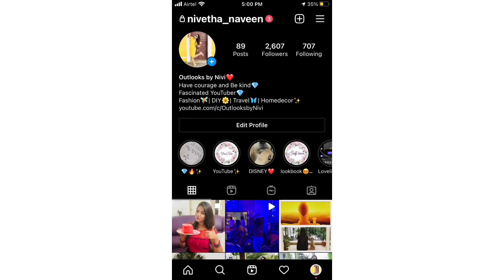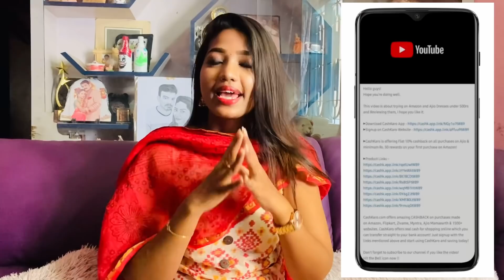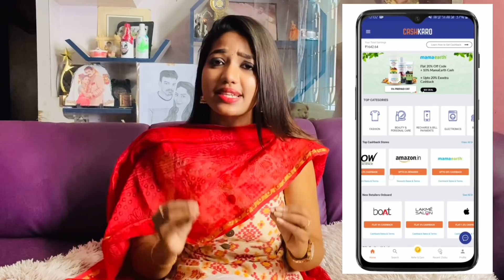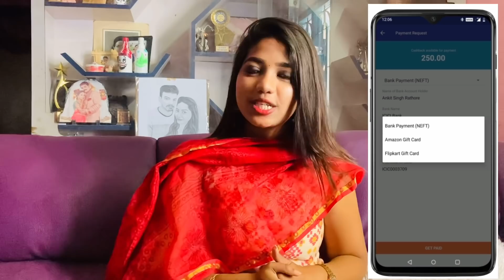My western dresses from Myntra🤩 | Summer haul under Rs.600/- | Outfit styling ideas👗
get ₹25 instantly.

OR
Download the CashKaro app from the Playstore or the App Store and use refer code – NIVI25 to get the ₹25 signup bonus!

Product Links for dresses shown in the video.
Click the links to grab the best deals on CashKaro and get exciting offers and cashbacks !!!

Roadster Women Black Solid T-shirt Dress with Side Stripe Detail

CashKaro.com offers amazing CASHBACK on purchases made on Amazon, Ajio, Myntra, Wow, Mamaearth & 1500+ websites.
 CashKaro offers real cash for shopping online which you can transfer straight to your bank account!
Just signup with the links mentioned above and start using CashKaro and saving today! with the links mentioned above and start using CashKaro and saving today!